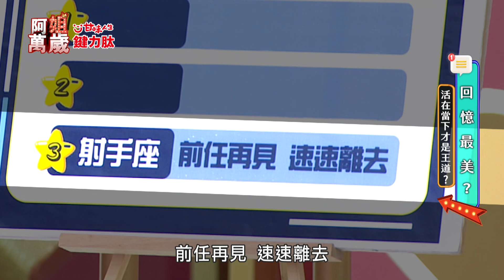潘若迪老師有大愛 最佳備胎就是他 前女友劈腿好哥們竟邀請他坐婚禮主桌｜阿姐萬歲EP23精華